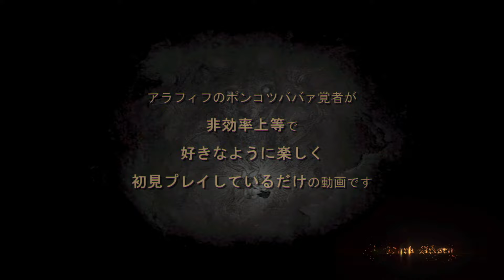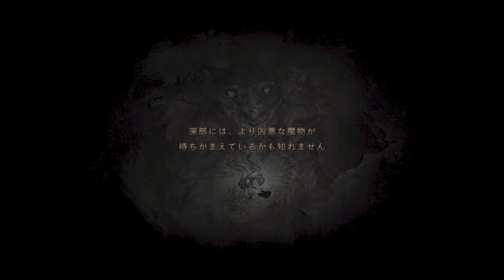#33｜死してなお太っているッ｜ドラゴンズドグマ：ダークアリズン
あれ、これってバイオハザードでしたっけ

「ドラゴンズドグマ：ダークアリズン」をプレイします！

※ババァの初見攻略の楽しみを奪う以下の行為はお控えください。
・ネタバレ
・過度なアドバイス、指示
・求めていない解説、知識披露

※アドバイスについて
動画内で悩んでいても、その後解決していることも多いです。
（動画は常に2～3本ストックがある状態です）
脇道・非効率上等で、どうか好きにやらせて下さい。

・Nintendo Switchでプレイ
・イージーモードでプレイ
・ドラゴンズドグマオンライン(DDON)のプレイ経験ちょいあり

チャプター
00:00 OP
00:10 メインクエスト「霊廟に響く呪詛（潜入調査）」

ドラゴンズドグマ：ダークアリズン はじめから